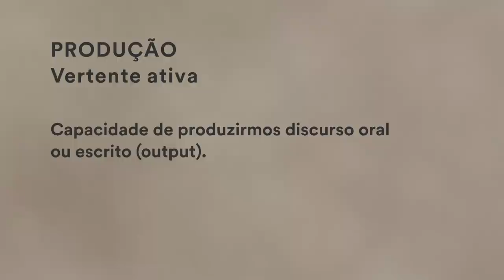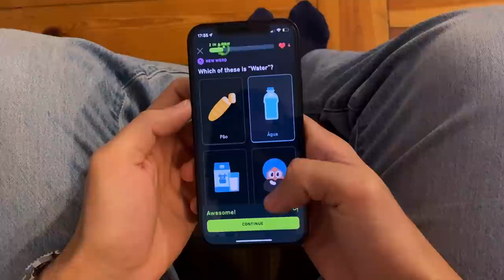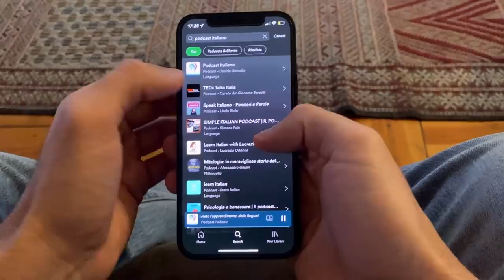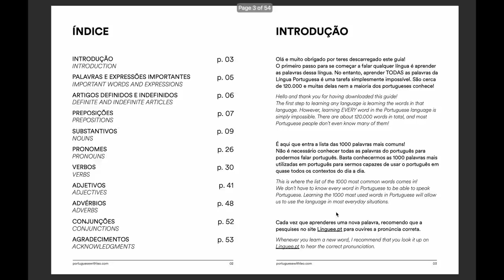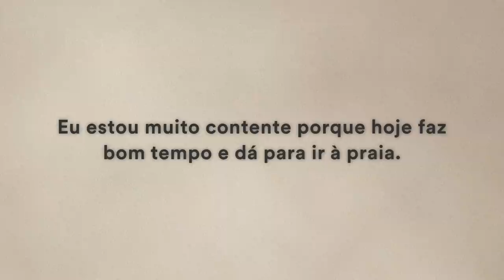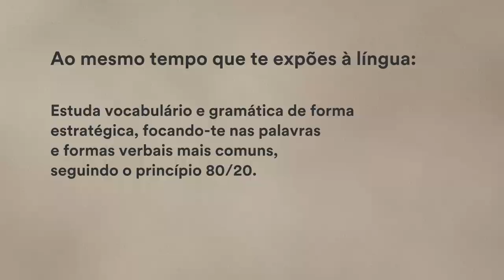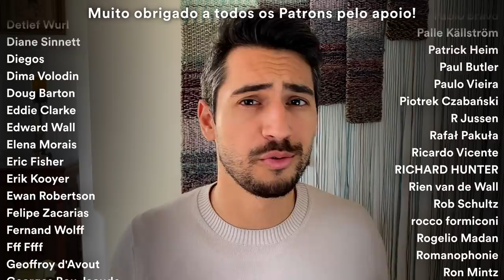Como APRENDER uma LÍNGUA desde o ZERO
📝 Descarrega grátis o meu ebook - 1000 Palavras Mais Comuns em Português

🕗 MARCAS TEMPORAIS 🕑
0:00 - Como funciona uma língua
1:25 - Melhorar a compreensão com os conteúdos certos
6:23 - Aprender vocabulário com o princípio 80/20
9:00 - Aprender a conjugar verbos de forma natural
11:44 - Exercício do canal @languagelords
14:10 - Resumo da estratégia
16:20 - Novo podcast exclusivo no Patreon